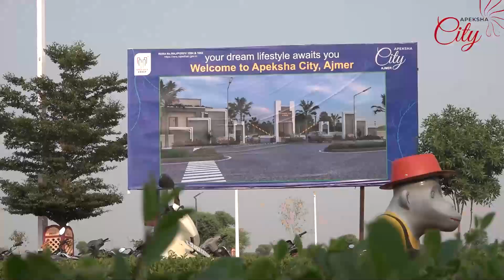Ajmer |नगरीय विकास एवं स्वायत शासन विभाग मंत्री झाबर सिंह खर्रा ने अजमेर में की जनसुनवाई | AYN NEWS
नगरीय विकास एवं स्वायत शासन विभाग मंत्री झाबर सिंह खर्रा ने अजमेर में की जनसुनवाई

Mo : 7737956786